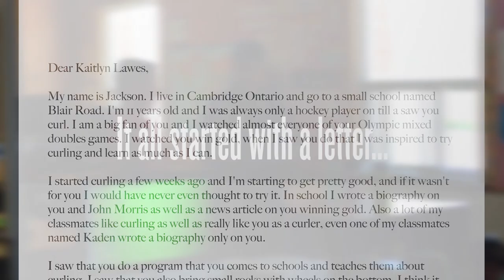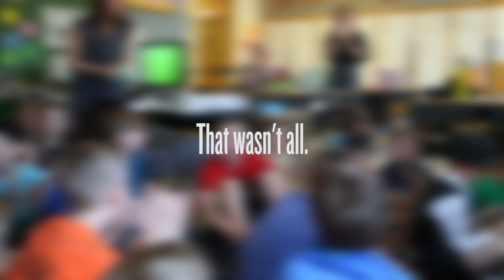Jackson Gets a Rock Solid Surprise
Dreams really do come true! Jackson got a rock solid surprise when he wrote asking if the Egg Farmers Rocks & Rings program, presented by Curling Canada, could come to his school... and his letter was answered with an exciting day he will never forget! Not only did Kaitlyn Lawes prepare a personal video for him, but Jackson also received a signed Goldline broom, and the school received a full day of the Egg Farmers Rocks & Rings Tournament! None of this would've been possible without your support! If you want to request a Rocks & Rings presentation in your school check out or if you're interested in supporting young curlers' dreams, visit the Curling Canada Foundation